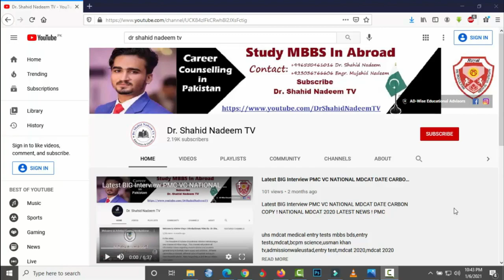Breaking News! Tulbaa Ko Number Do Ya MDCATs Dobara Lo? Peshawar High Court Ka Hatmi Faisla!